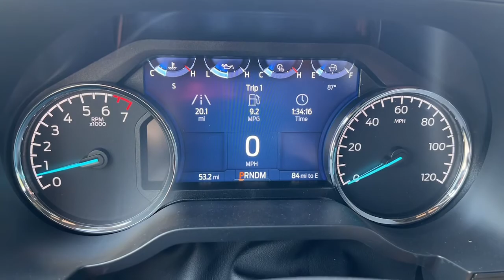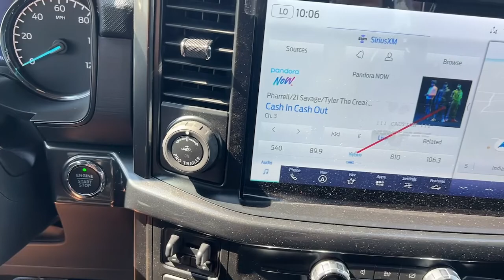2022 Ford F-150 Indianola, Norwalk, Carlisle, Des Moines, New Virginia, IA F4054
Oxford White New 2022 Ford F-150 available in Indianola, Iowa at DeYarman Ford. Servicing the Norwalk, Carlisle, Des Moines, New Virginia, IA area.

2406 N. Jefferson Way

Oxford White 2022 Ford F-150 4WD 10-Speed Automatic 3.5L V6 EcoBoost